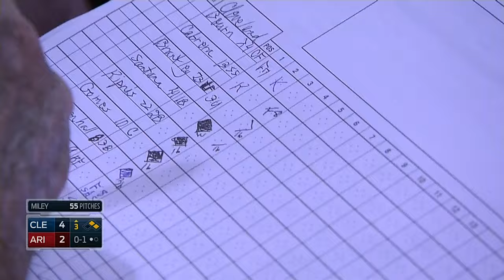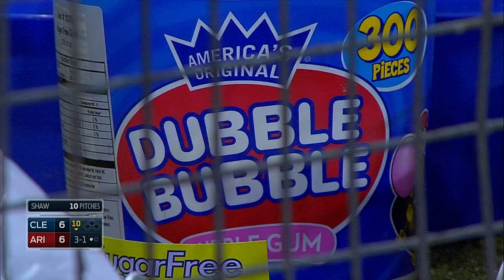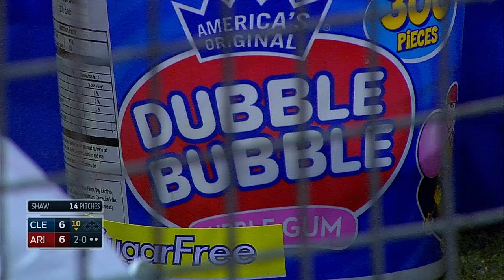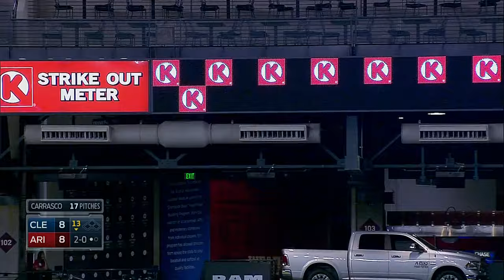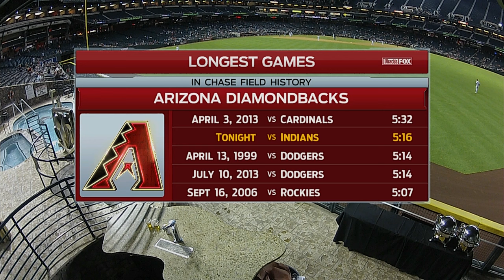CLE AT ARI - June 25, 2014